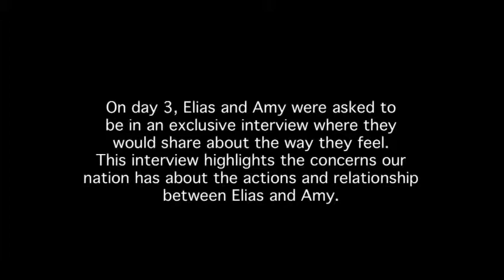5 Days With Elias "Full Length Movie With Commentary"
Elias Must Some How Reach A Troubled Girl "Amy Loux" Bent On Stealing Elias' Fame & Fortune. They Must Form A Pact & Go From Adversary To Allies If They Want To Save They're Friends & Retrieve The Stolen Time Machine For Professor Doodlesmith. But If They Fail, All Will Be Lost

Starring: Elias Galarza
Co-Starring: Amy Loux
Directed By: Timothy Moore